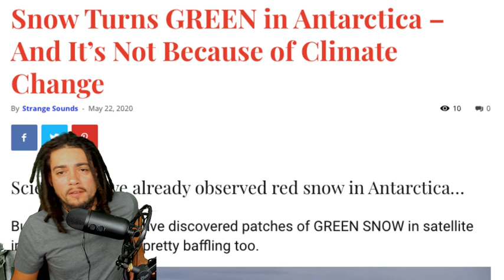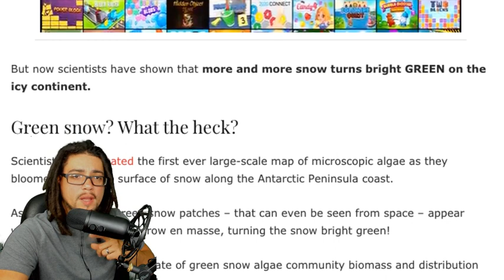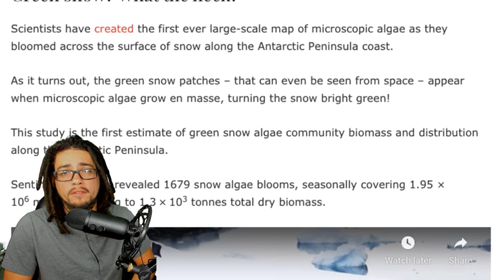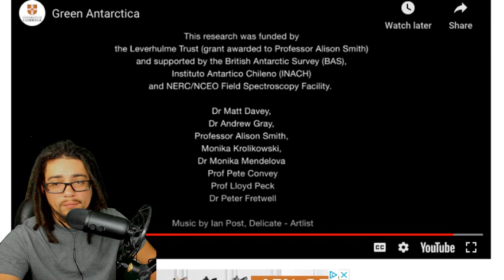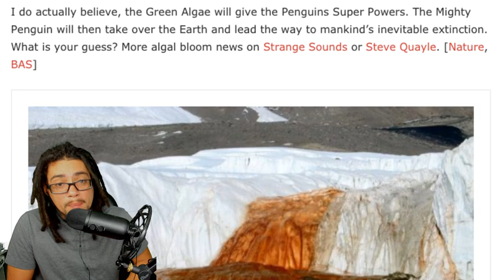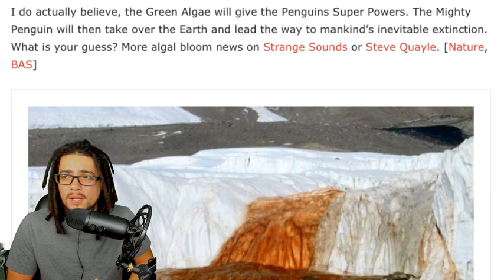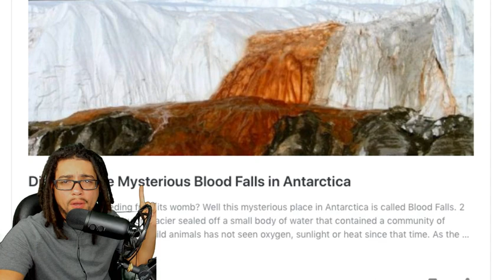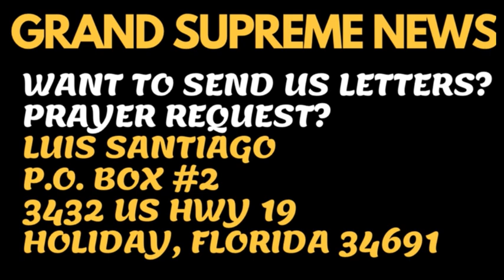MUST WATCH!!! SNOW TURNS GREEN IN ANTARCTICA, THE MIGHTY PENGUINS SOON TO TAKE OVER THE WORLD?